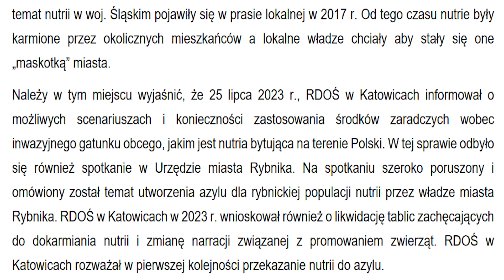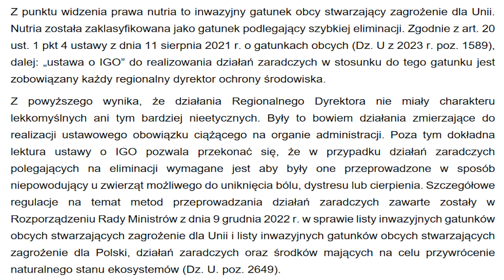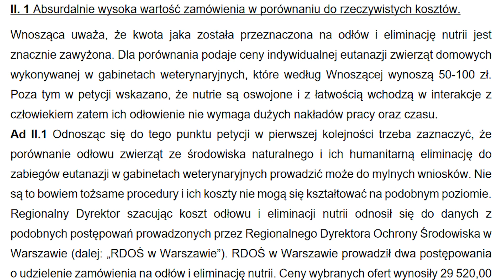NUTRIE rybnickie - co dalej? Odpowiedź GDOŚ i Ministerstwa Klimatu i Środowiska na naszą petycję